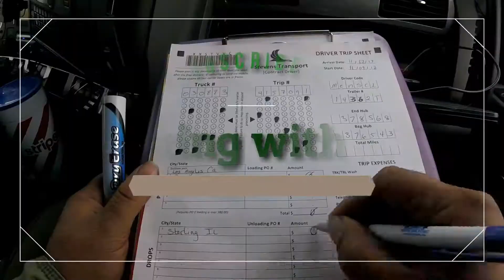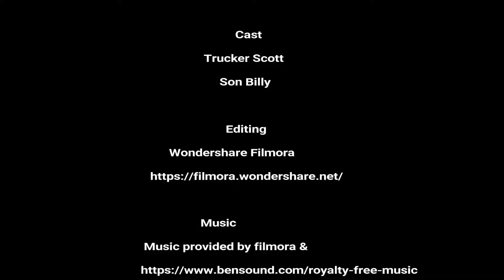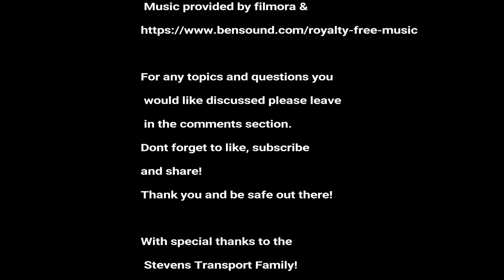High country hiking in Arizona and New Mexico, He almost lost it !!! Episode 15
Welcome to Trucking With Scott!!

This is my journey as an over the road truck driver and trainer. I started three years ago with support from my beautiful wife, kids and family in the hopes to save my house. Well it got in my blood and the road continues. With constant support this is a story of my struggles and success. Please join me and enjoy the travels.
For any topics and questions you would like discussed please leave in the comments section.

With special thanks to the Stevens Transport Family!

and provided by filmora